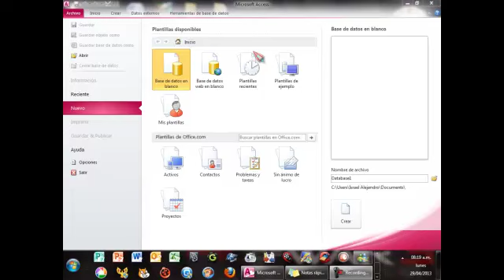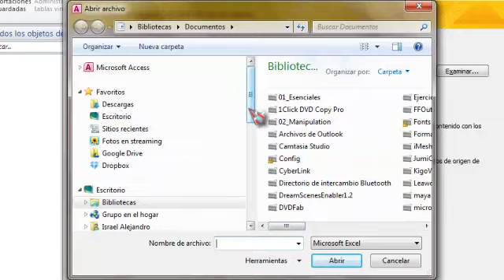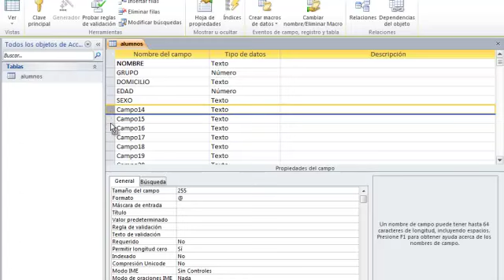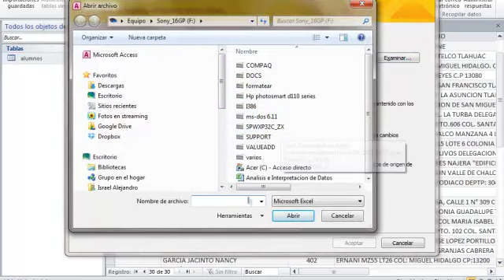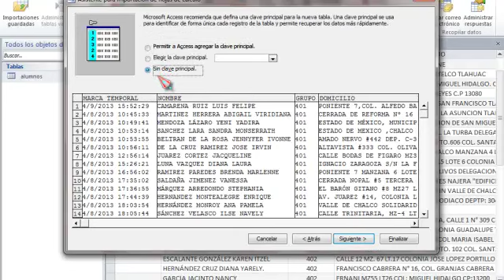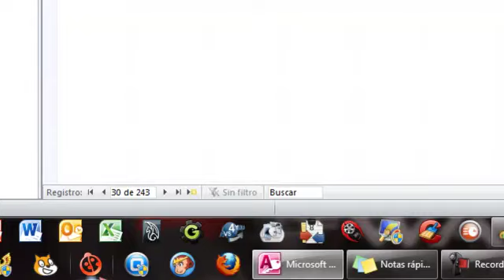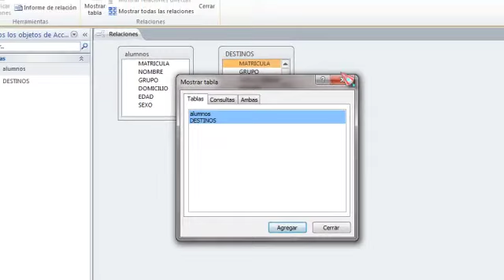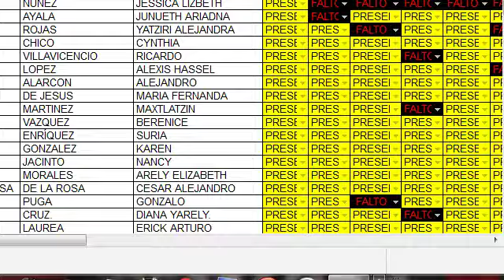Procedimiento de como importar las bases de datos alumnos y destinos en Access